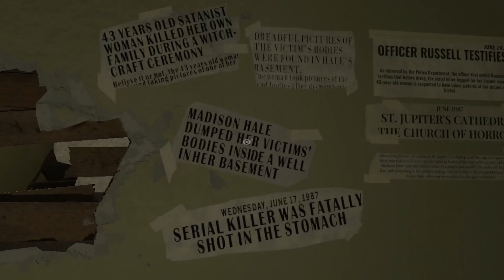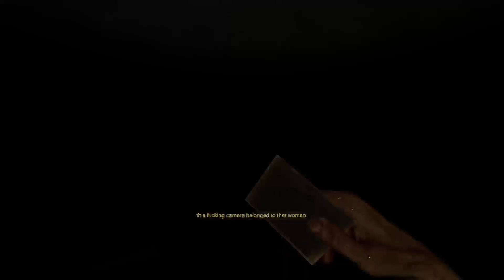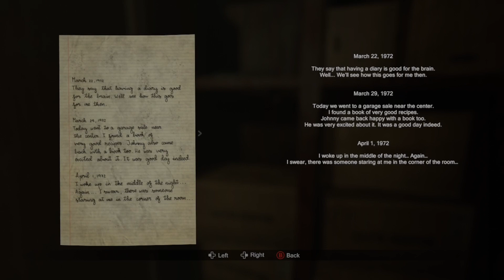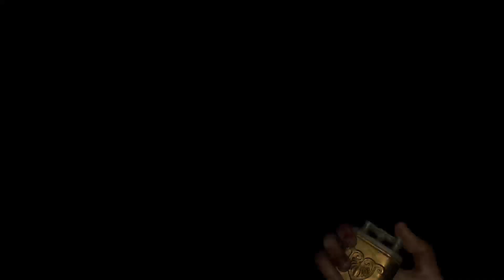THE BEST HORROR GAME EVER - MADISON (PART 1)